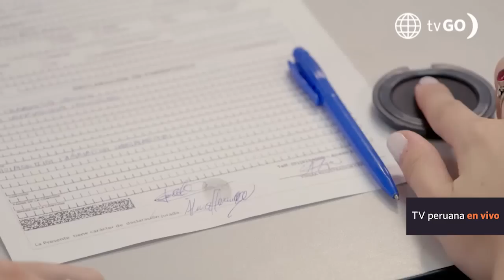LUZ DE LUNA 3 | Los mejores momentos de la semana (15 - 19 mayo) | América Televisión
André Silva, Naima Luna, Vanessa Silva